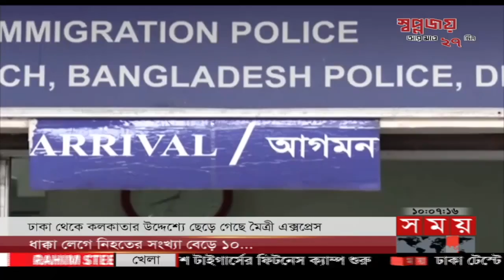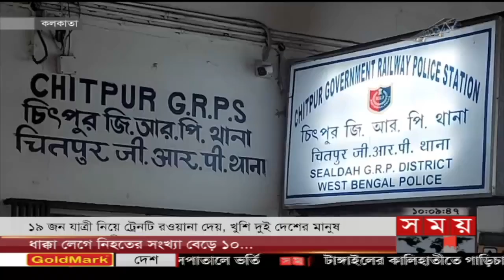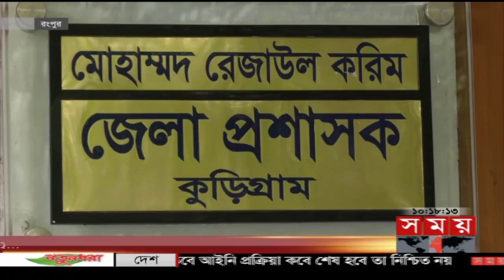সময় সংবাদ | সকাল ১০টা | ২৯ মে ২০২২ | Somoy TV Bulletin 10am | Latest Bangladeshi News